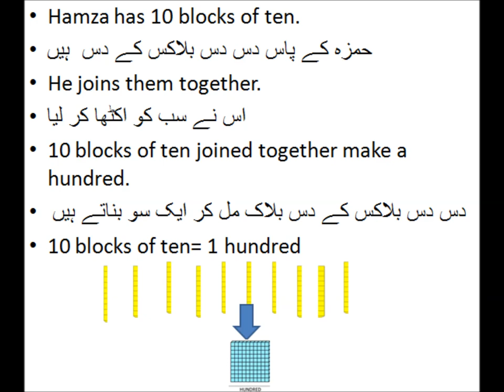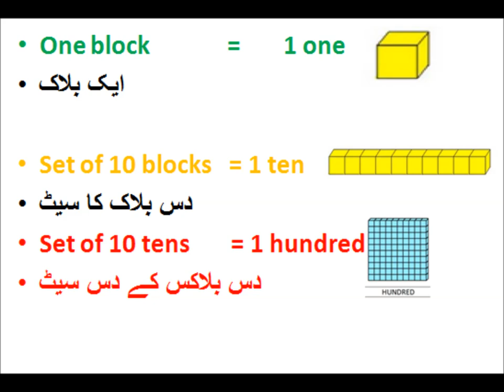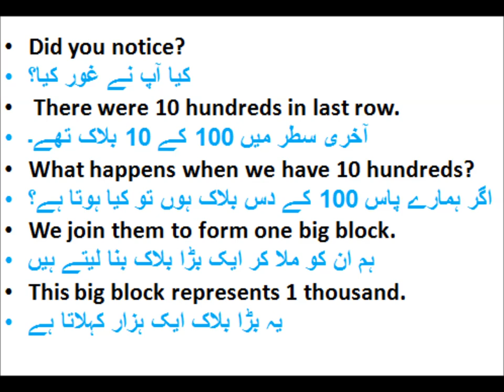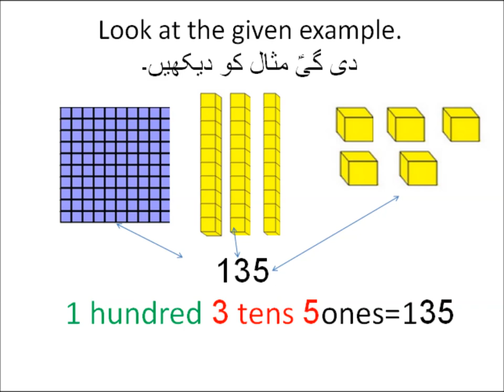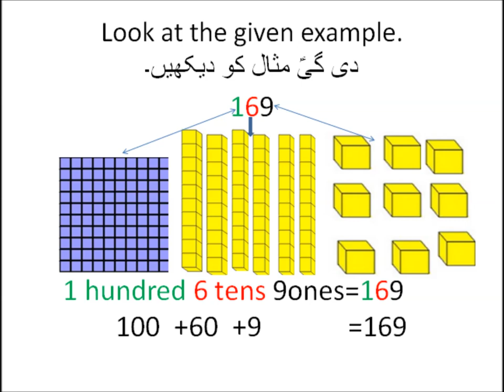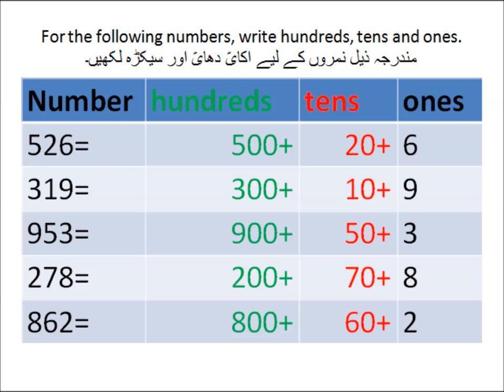Learn tens and ones in Urdu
hundreds tens and ones for grade 2 kids in urdu